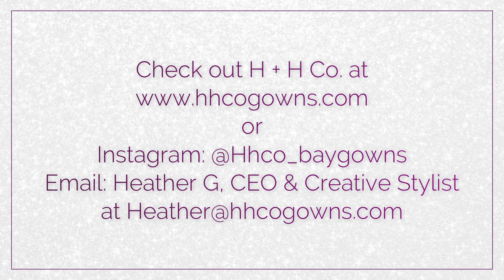Dress Rentals? Photos Shoots? Glam Moments? Say Less! Introducing HHCo - Bay Area Gown Rentals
VWe found another small business to make your life better! HHCO Bay Area Gown Rentals. We're talking to the ladies with this one! Have you ever wanted to take beautiful engagement photos or maternity photos, or just get dolled up for the capture until you realized you didn't have the right dress? Well, look no further! This small business will come to your rescue by providing glamorous dresses for life's beautiful moments. With an array of colors, styles, accessories, and completely unique gowns, you are sure to create more than Instagram-worthy photos, without breaking the bank. Searching for a gown for the perfect look can be exhausting and really take the fun out of it all...Heather is here to help! Tap into hear how she started the business, what inspires her, and how you can get your hands on your next photo shoot gown.

Think about the possibilities

Grab a dress, head to Selfie World, and create fun content for your IG, Tik Tok, or just to archive how beautiful you are! Feeling down? This is the perfect answer to boost your energy and rejuvenate your positive vibes. Heather can even help plan your photo shoot with a dreamteam to help complete the glam look.

We believe in beingmagnificent in life. We all have our own magnificence; let it shine!